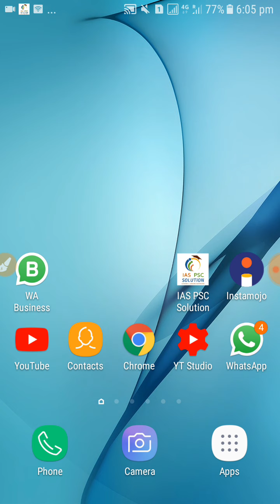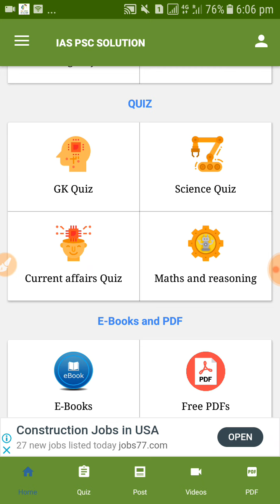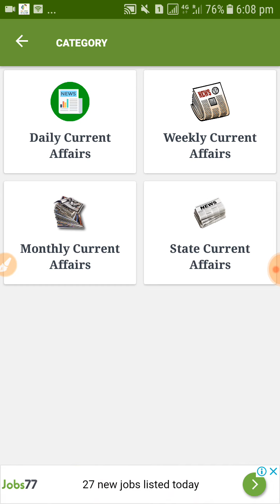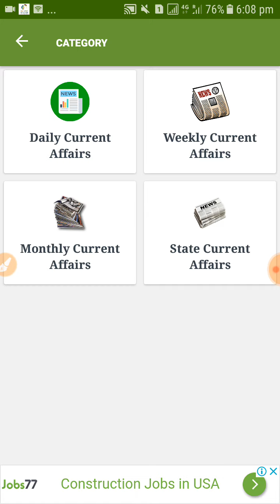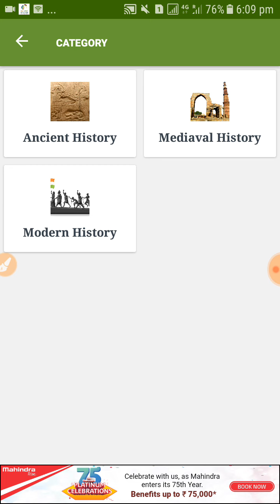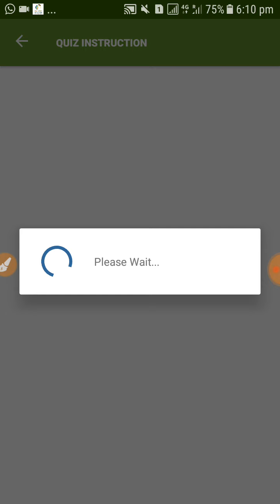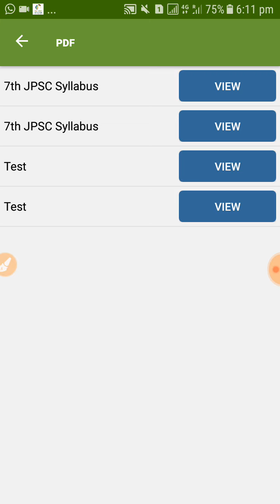आप सभी अभ्यर्थियों के लिए सभी Study Material एक ही स्थान पर | अभी डाउनलोड करें इस एप्प को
OR